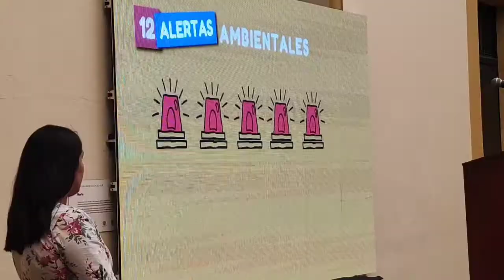Lanza Monterrey programa “Ciudad de la Niñez”